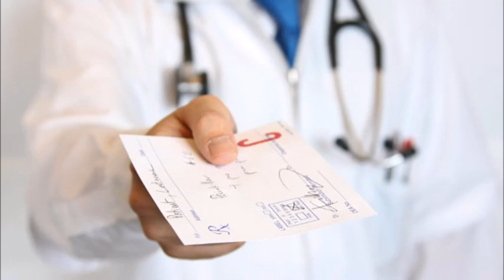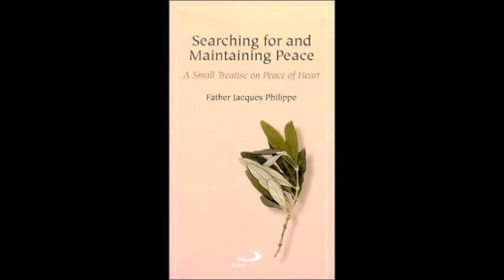Martyrdom on the Installment Plan ~ St James Intercisus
St James Intercisus is an example for us in these modern days.  How do we keep our interior peace?  How do we stand for the truth, come what may? How do we seek first the kingdom of heaven as Our Lord said for us to do? & remember to say 3 Hail Marys for the priest